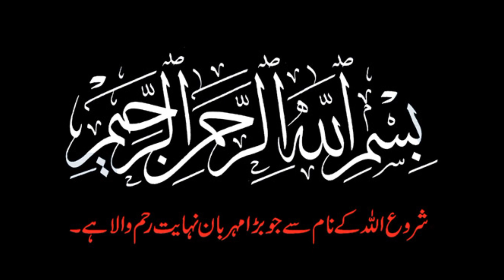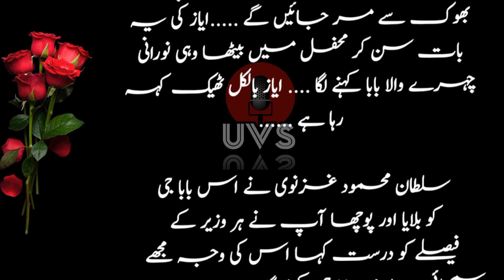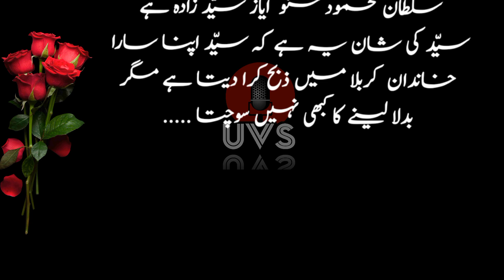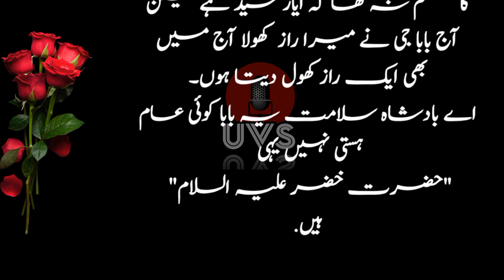Hazrat Khizer A.S Ka Waqia || Adam Urdu Islamic Story || Khandaan or Khoon Ki Sabaq Amoz Kahani